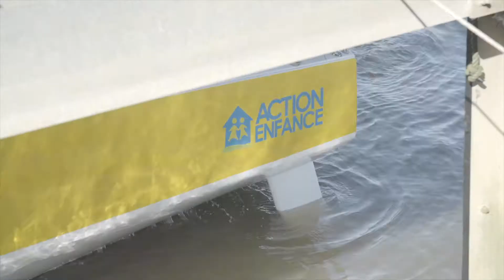Solitaire URGO le Figaro 2019 : Loïck Peyron et ACTION ENFANCE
Après la Route du Rhum en 2018, une nouvelle aventure commence pour ACTION ENFANCE et Loïck Peyron mais également pour les jeunes accueillis par la Fondation.
Le 2 juin prochain, Loïck Peyron disputera La 50ème Solitaire URGO Le Figaro et c’est à bord d’un Figaro Bénéteau 3 nommé ACTION ENFANCE qu’il prendra le départ.

Vidéos :
© Route du Rhum - Destination Guadeloupe